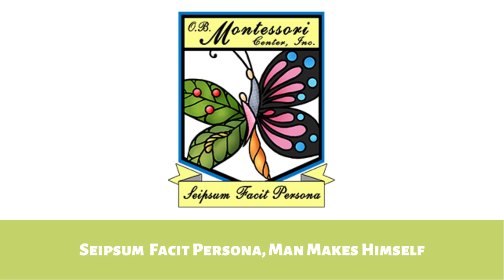O.B. Montessori Hymn